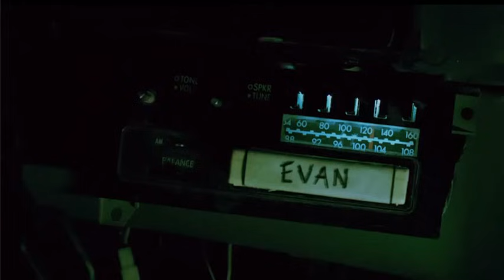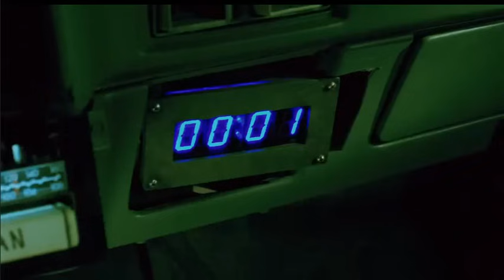Melhor Morte dos Jogos Mortais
Cena dos Jogos Mortais VII
4 de Uma Vez kkk